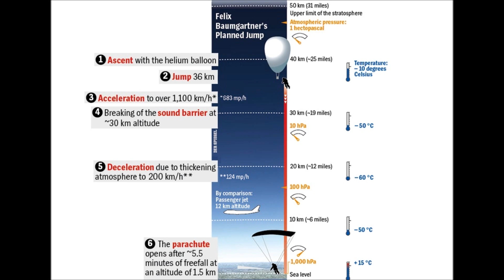Felix Baumgartner jump 14 ottobbre 2012 inedito Red Bull Strator jump successful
Stratos jump successful Felix Baumgartner unpublished inedito jump14 ottobbre2012 diretta Red Bull Strator partirà da roswell l'evento è trasmesso in diretta su italia 2 canale 35 del digitale terrestre dalle ore 17:00 dopo una salita di 2-3 ore alla velocità di 300 metri al minuto arrivato a un'altezza di 36 chilometri (altezza massima che può ragiungere il pallone perchè dopo il peso specifico dell'elio eguaglia quello della stratosfera) aprirà la capsula pressurizzata e si lancerà nel vuoto raggiungendo la velocità del suono a 1 chilometro da terra aprirà il paracadute e planerà a terra dopo circa 5 minuti dal suo tuffo nel vuoto. iscrivetevi al mio canale per rimanere informati.